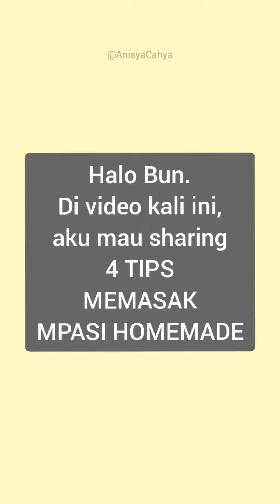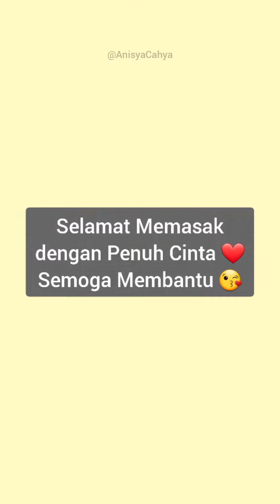Mudahnya Masak MPASI Homemade